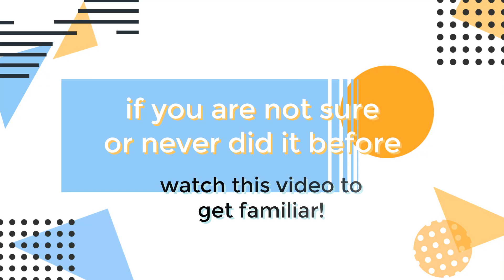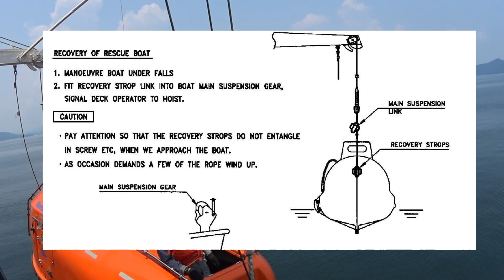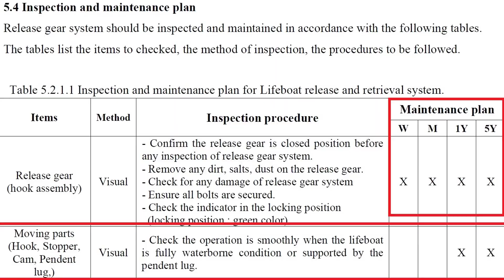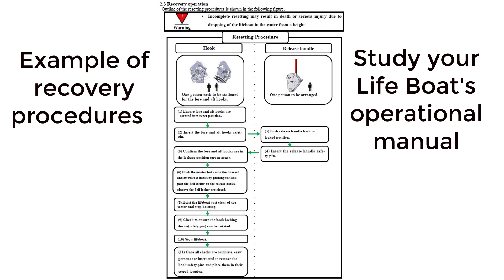Use of Life Boat's Hanging Off Pendants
A visual example and simple instruction for Use Use of Life Boat's Hanging Off Pendants for life boat maintenance or servicing.
The idea of creating such video was given me by re-occured situation when Junior Officers are not familiar with use of Life Boat equipment in proper way and at the same time can't verify the locking/suspension gear.
Seat, relax, enjoy the video!